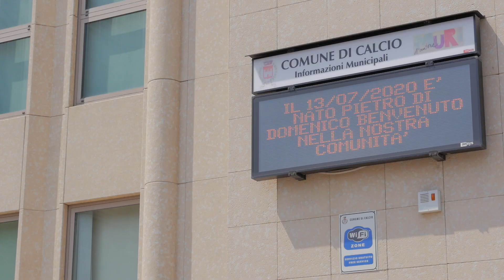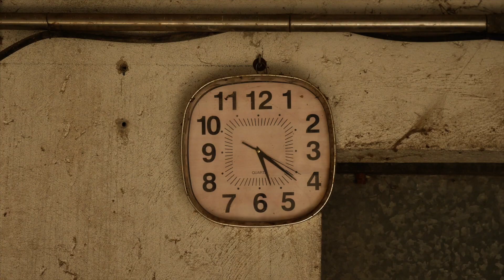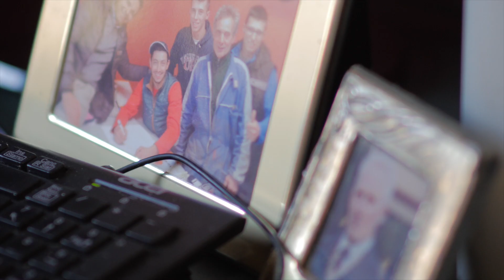The Doc Farm - AZIENDA AGRICOLA PESENTI Puntata 1 - Gianluigi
"Ci troviamo a Calcio, una piccola cittadina non lontana da Bergamo nella pianura lombarda. Un’area nota per la sua produttività in una delle regioni piú operose del nord Italia.
Un’area tristemente nota per essere stata colpita, più di altre, dall’epidemia di Covid-19, tragedia di cui porta ancora i segni ma che non ha piegato lo spirito di questa gente fiera e instancabile.
Ne è un esempio la famiglia Pesenti che da 70 anni gestisce e fa crescere l’azienda omonima, fondata dal nonno Giacomo che scese dalle montagne con le tasche piene di sogni.

Incontriamo Gianluigi, 31 anni, il capofila della nuova generazione dei Pesenti che in qualche modo potrebbe essere l'esempio di come sarà la nuova generazione di allevatori."